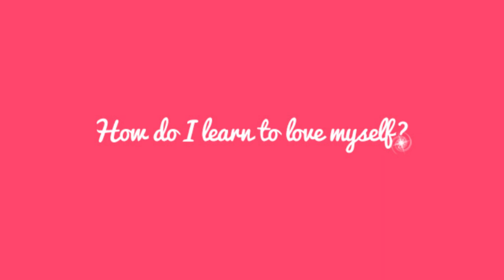How To Love Yourself TODAY (2 Easy Practices For Self Love)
In this video, I show you how to love yourself immediately by using  2 of my favorite simple practices to increase self-love. Don't waste any more time not liking yourself! You're truly unique and so lovable.

WORK WITH CHRISTINA:

Christina Lopes is a life coach and spiritual teacher focusing on combining science and spirituality to help people heal trauma, open their hearts and live fulfilling lives.

💥GOT A QUESTION? LEAVE IT IN THE COMMENTS WITH THE HASHTAG ASKCHRISTINA!